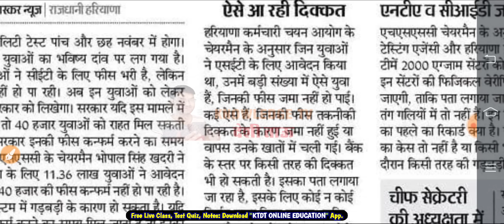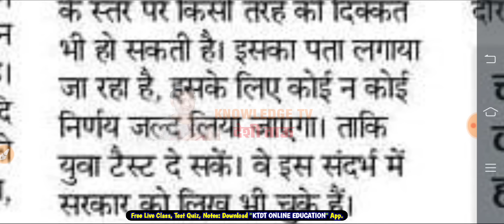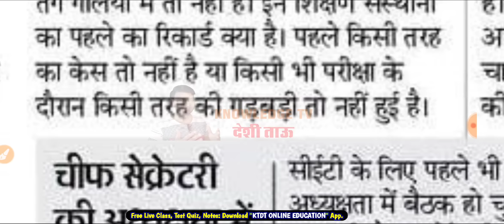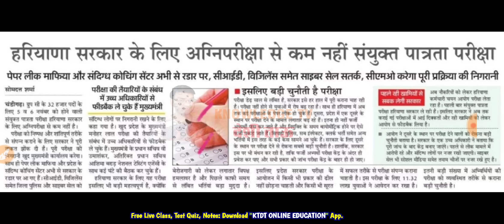HSSC Haryana CET 2022 - 40 हजार युवाओ का भविष्य दांव पर - गलती सिस्टम भुगतेंगे ये युवा - KTDT